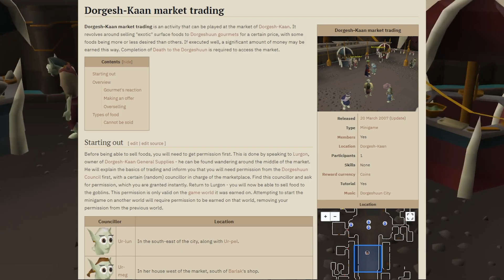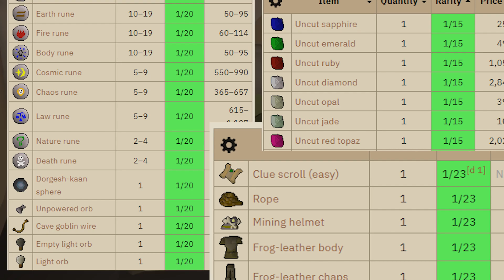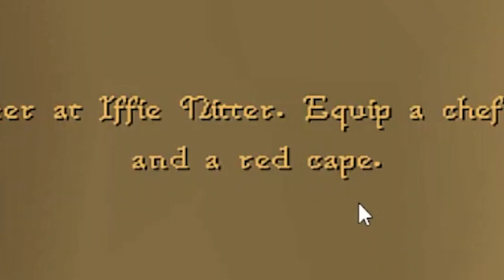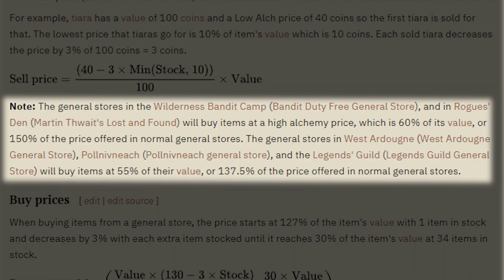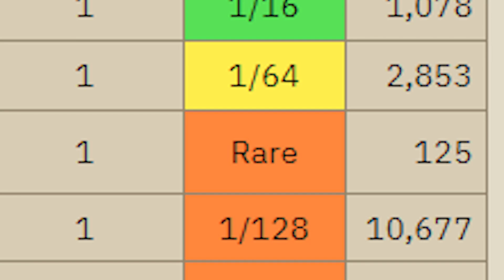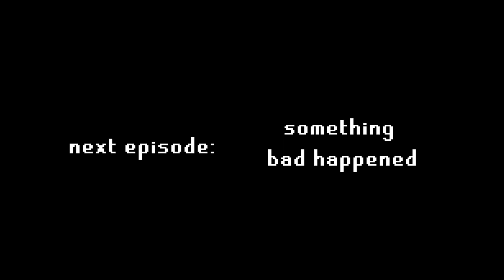Getting Everything I've Ever Wanted | Lumbbington UIM #9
Meet Sir Froggington, my frog-locked ultimate ironman. Ha ha just kidding... unless?

It's finally phase three, no more arbitrary restrictions! (aside from literally everything). Sir Lumbbington can finally get to what God put him on this earth for - obliterating all frogs. In this episode the Lumb man goes from wimp to being of unspeakable power.

Having watched this video, you now know everything about the least useful place in Runescape. How do you feel? Cus I feel great.

Give me a hi jobe in the comments if you read the description. Also sub but I'm guessing you already did that if you got this far??

obligatory region-locked oldschool runescape snowflake settled mctile lumbridge entrana idk I'll throw j1mmy in there why not

00:00 cool new series intro
00:29 RNJesus threatens us with a good time
00:59 recap
01:52 goals
03:23 murdering giant frogs
04:47 clue juggling
05:55 very necessary information for all OSRS players to know
08:20 frog-leather armor looks good???
10:30 frog clues
11:03 caskets for clues to my fate?
12:37 casting some freaking earth spells
14:43 your favorite gameshow - Will He Fall?
16:07 unlocking big upgrades (via frog execution)
16:47 very BIG huge announcement
17:30 MELEE MODE
19:45 don't get a red cape clue step challenge (impossible)
21:07 RNJesus needs a mechanic
22:09 destroying Timmy
24:39 RNJesus gets his sh*t together
25:53 everything is good
26:33 everything is not good